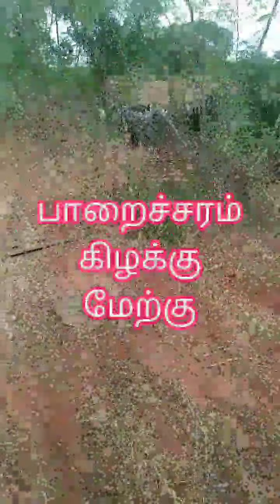14 போர்வெல் 5 ஏக்கர் நிலத்தில் .உள்ளது உள்ளபடி உணர்ந்து போர்வெல் போட நிலத்தடிநீர்_ஆய்வு 9443355043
ஆயன்குளம்

5 ஏக்கர் நிலம் 14 போர்வெல் போட்டு தண்ணீர் இல்லாததால் நிலத்தடிநீர்_ஆய்வு பணிக்கு அழைத்துள்ளார்

இரண்டு இடங்களில் சிறிது கசிவு நீர் வர வாய்ப்பு

நிலத்தியல் அமைப்பு நன்றாக இருக்கிறது

ஆனால்

நிலநீரியல் அமைப்பு மிகவும் மோசம்

குறைவான மழை

அதிகப்படியான நிலத்தடிநீர் பயன்பாடு